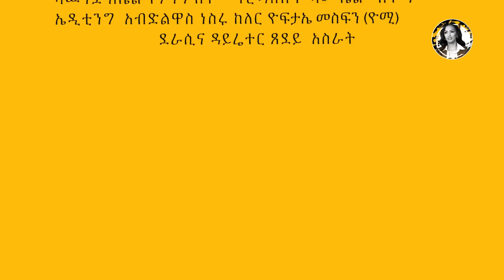24 መፅሀፍን በሽፋኑ ሰዉን ባለባበሱ.... - Don't judge a book by its cover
👉 እንማማር ፦ አዝናኝና አስተማሪ አጫጭር ድራማዎች።
Ethiopian Series Drama
One should not judge someone's worth just by their appearance..
I and my multidisciplinary team, at our Studios, already started creating video content about:
👉🏽 Goodness  ስለ መልካምነት
👉🏽 Parenthood  ስለ ወላጅነት
👉🏽 Leadership ስለ መሪነት
👉🏽 Marriage partnership. ስለ ትዳር አጋርነት
We will continue to produce  1 Short  motivational videos per week, focused on life, business, and relationships . Our mission is to help in changing people’s lives, based on inspiring true stories. I am hopeful that the video content I create will resonate so much with millions people around the world.
I am not just telling stories, using my own and others’ experiences of success and failure, my aim is to create powerful messages with a positive impact that resonate with global audiences. So please help my videos change more lives by SHARING!